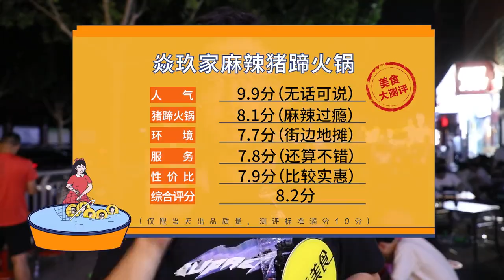排隊壹小時起，硬等也要吃！這麻辣豬蹄火鍋就這麽吸引人？探店